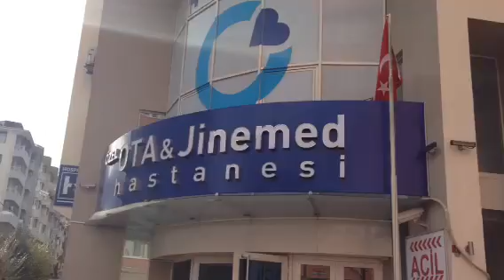Jinemed invitro Istanbul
Jinemed invitro Istanbul Animas River 11 Days after Silverton Spill shown Perry Henderson MBA REALTOR® on the Perry Henderson Group at Berkshire Hathaway HomeServices Texas Realty in Austin, TX. It just feels right working with Perry Henderson at Berkshire Hathaway HomeServices Texas Realty. List your home for sale, lease, or short term rental with Perry Henderson.

Animas River 11 Days after Silverton Spill - See Yellow Caked Pollutants

When you select your REALTOR®, the right Live Work Downtown Austin Real Estate Expert and REALTOR®, like Perry Henderson and the Perry Henderson Group, we're never too busy for you or your referrals.

Please note that opinions, real estate practices, prices and data always changes over time, so please look at the date when this video was published as the information could have become irrelevant over the past days, months and/or years. Perry is paid by advertisers on this site. Videos or emails uploaded, sent or received shall neither constitute acceptance of conducting transactions via electronic means nor create a binding contract until and unless a written contract is signed by the parties.